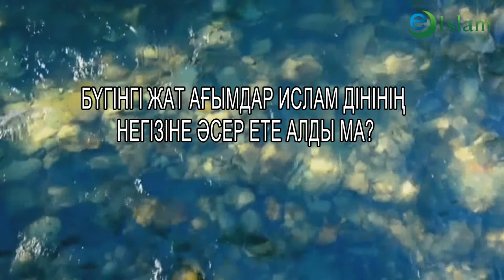Ислам. Жат ағымдардың ислам дініне әсері. Досай Кенжетай